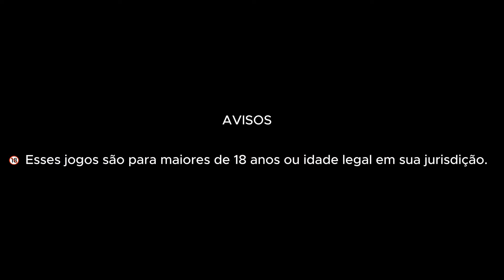😱 PLATAFORMA NOVA! PLATAFORMA NOVA LANÇADA HOJE! PLATAFORMA NOVA 2025 PLATAFORMA NOVA PAGANDO MUITO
🔞 Aviso Importante: Esses jogos são destinados exclusivamente a maiores de 18 anos ou à idade legal permitida em sua região. Jogue com responsabilidade.

 ✅PLATAFORMA SEGURA NO PRIMEIRO COMENTÁRIO FIXADO!

🔥 PLATAFORMA NOVA ACABOU DE CHEGAR!
Descubra tudo sobre essa novidade e aproveite as oportunidades enquanto está pagando muito! 💸

Trago aqui uma grande novidade para vocês! Hoje vamos falar sobre uma nova plataforma de jogos de aposta que já está bombando em 2024. Ela oferece bônus de cadastro e é licenciada para operar no Brasil a partir de 2025. Se você busca algo confiável e lucrativo, fique até o final do vídeo para aproveitar essa oportunidade.

💸 Por que essa nova plataforma é tão especial?
Plataformas recentes costumam ter maior potencial de pagamento nos primeiros meses. Aproveite enquanto está no auge e maximize seus ganhos com as estratégias certas. 🚀

🐯 Dicas para o jogo do tigre:
Ganhar no jogo do Tigre requer mais do que sorte – ter uma boa estratégia e um gerenciamento eficiente é essencial. Vou compartilhar as táticas que têm dado certo para mim e podem fazer a diferença para você. Não perca!

😱 PLATAFORMA NOVA! PLATAFORMA NOVA LANÇADA HOJE! PLATAFORMA NOVA 2024! PLATAFORMA NOVA PAGANDO MUITO

🔞 Lembrete final: Jogue com responsabilidade e respeite a idade mínima exigida. Proibido para menores de 18 anos.